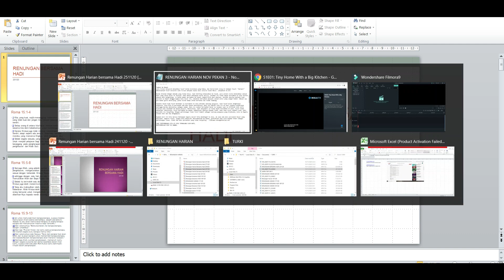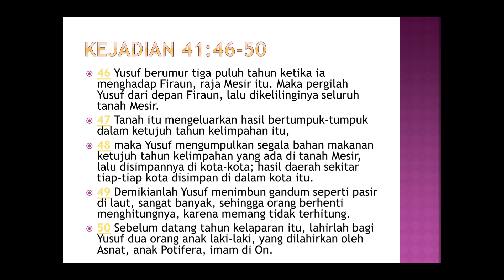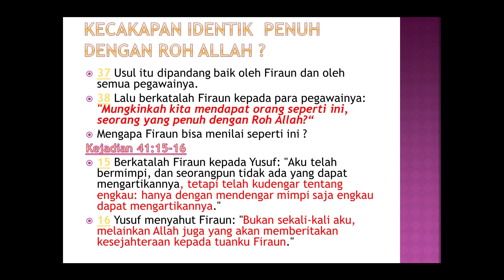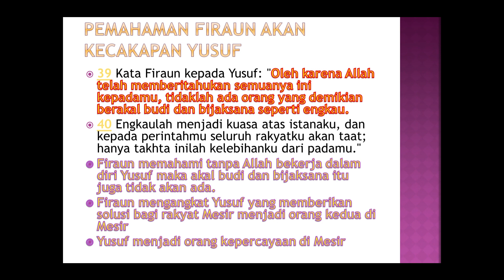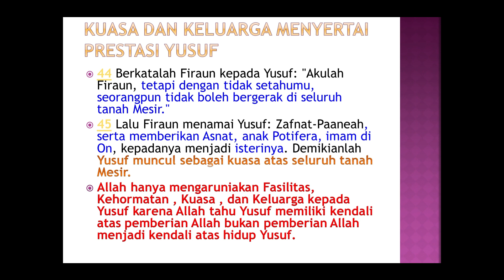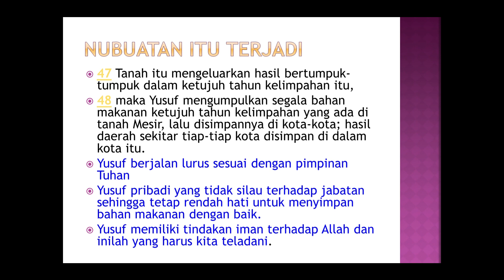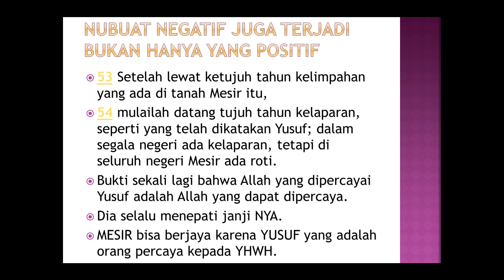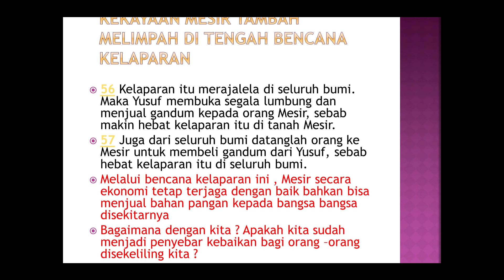Renungan Bersama Hadi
Renungan pada hari ini membahas tentang Yusuf
Bertubi-tubi Yusuf mengalami penderitaan
tetapi hal tersebut tidak membuat Yusuf menjadi lemah
justru membuat Yusuf semakin kuat